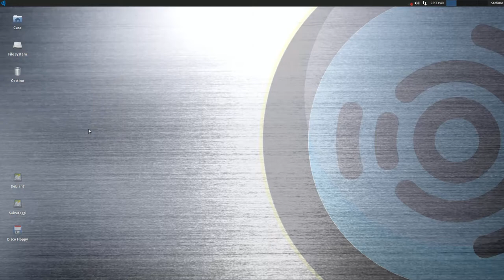Installazione supporto lingua italiana - Home Recording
Visione consigliata 1080p HD